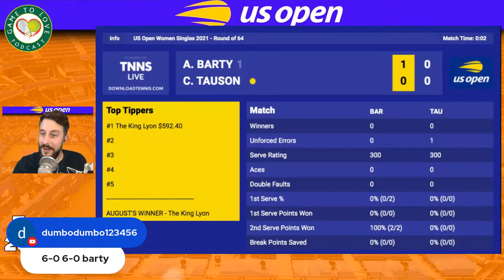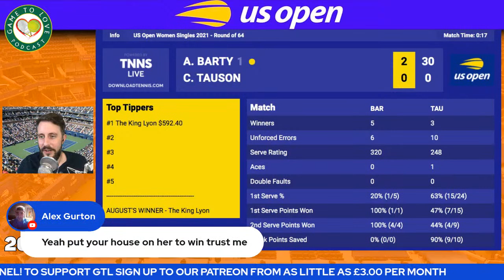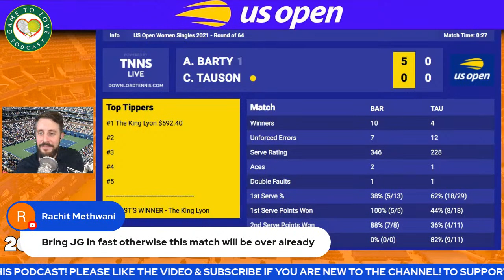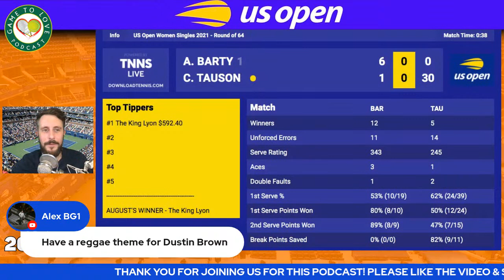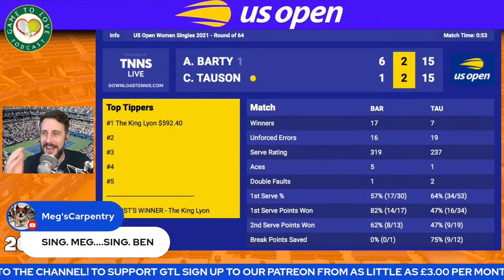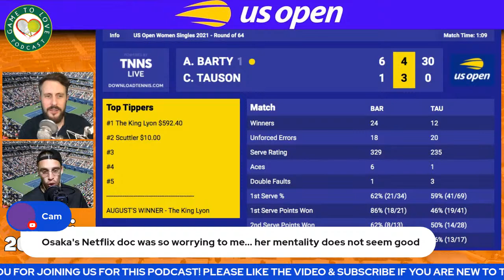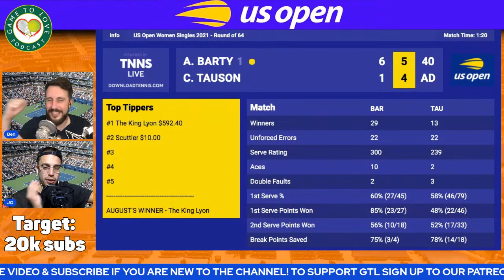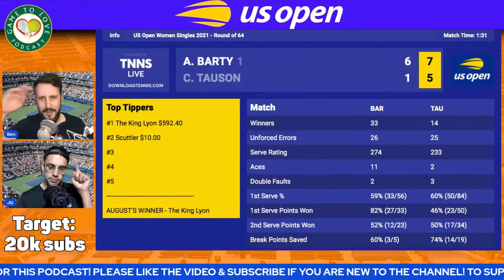BARTY vs TAUSON | US OPEN 2021 | LIVE GTL Tennis Watchalong Stream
Ashleigh BARTY vs Clara TAUSON LIVE WTA Watchalong stream for the 2nd round of the US OPEN 2021.

⏰ Time Stamps ⏰